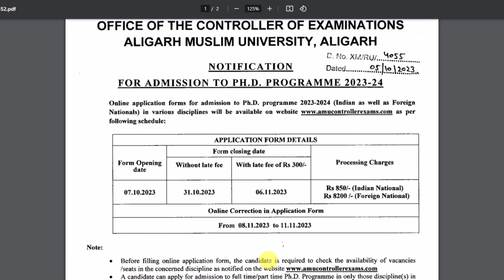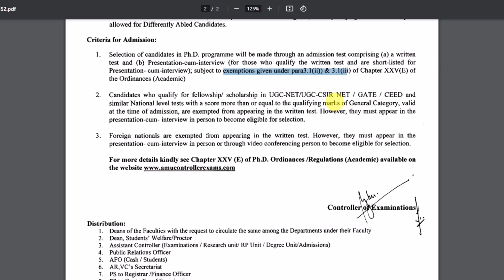AMU Admission Form OUT ! 2024 🔥| Aligarh Muslim University Admission2023 | AMU Entrance Exam 2023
About this video :- AMU Admission Form OUT !

amu phd admission 2023
amu phd entrance exam 2023